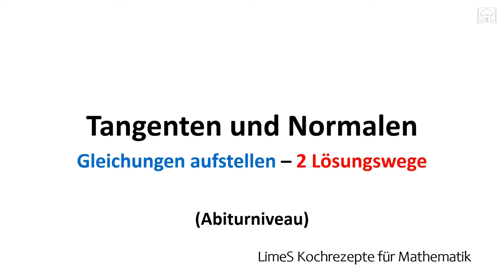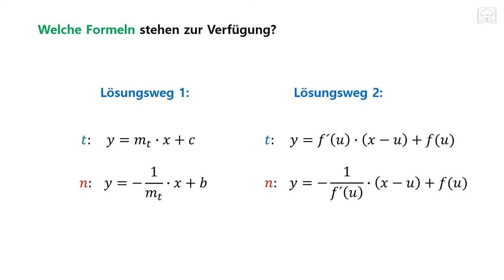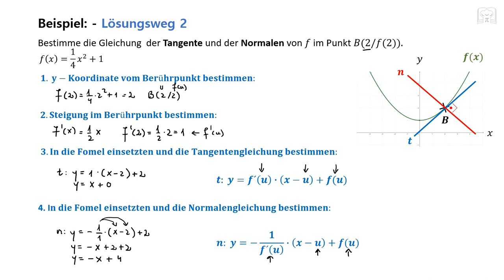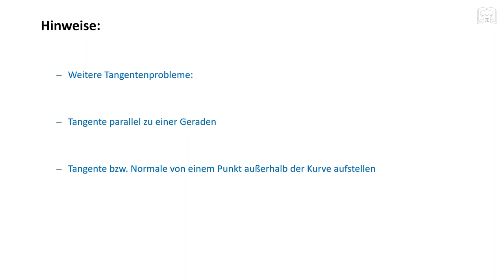Tangente und Normale - Gleichungen aufstellen, Tangentengleichung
Tangente und Normale - Gleichungen aufstellen bzw. Tangentengleichung und Normalengleichung - Grundlagen. Hier könnt ihr zwei Möglichkeiten sehen wie man die Gleichungen der Tangente bzw. Normale aufstellen kann.

00:00 Grundlagen & Formeln
01:27 Lösungsweg 1
06:10 Lösungsweg 2